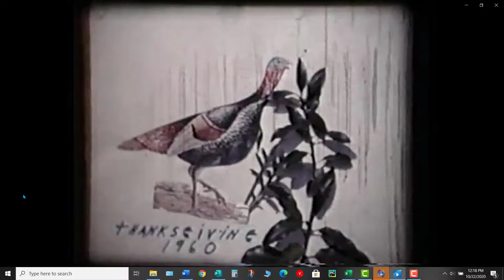BBQ at Grandma and pa Cancilla's